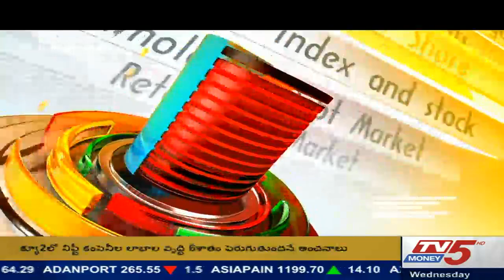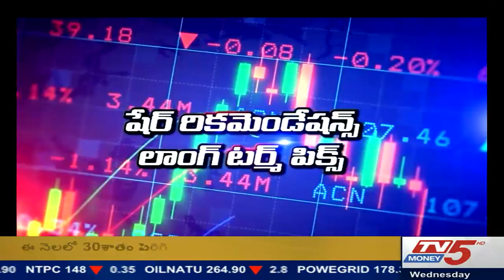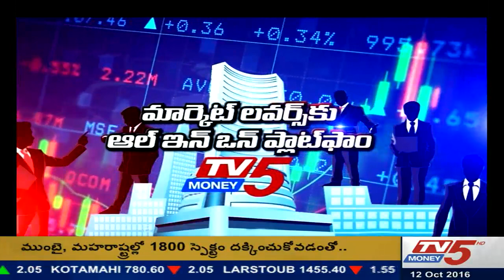Milestone Planning | TV5 News |Tv5 Money